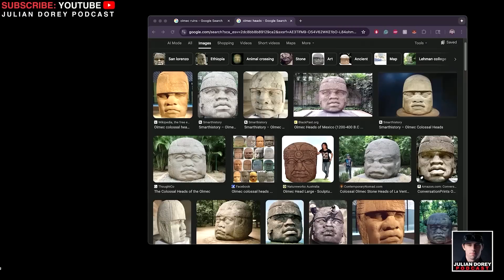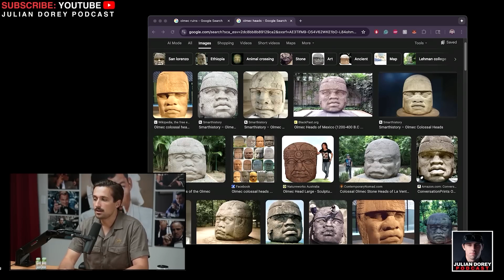History Expert Drops BOMBSHELL Theory About Olmec Heads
Archaeologist Luke Caverns breaks down the origins of the Olmec civilization on Mexico’s Veracruz coast—how San Lorenzo Tenochtitlán emerges around 1800 BC on rich floodplains along the Coatzacoalcos River, a “fertile crescent” that powered early Mesoamerican agriculture. He explains the engineering and mystery behind the colossal basalt heads: 60-ton stones quarried from the volcanic highlands, moved roughly 90 miles, and carved from the very start of Olmec society—long before any visible “ramp-up” in complexity. He also details the count (17 basalt heads) and the little-known sandstone were-jaguar heads, plus a nautical engineer’s model showing why river-raft transport fails even at 5 tons—while the smallest head is 6 tons and the largest 52.